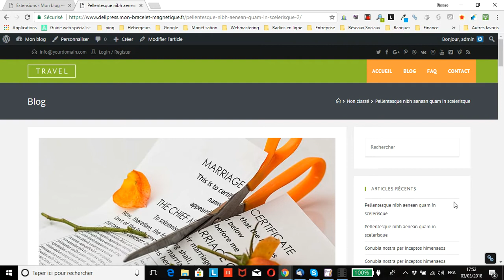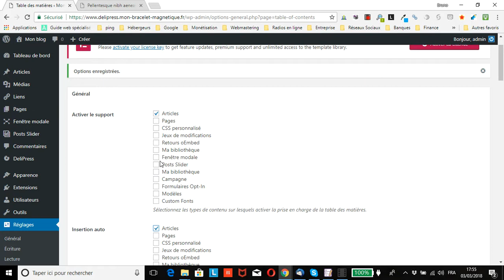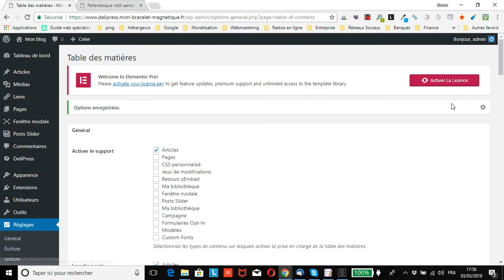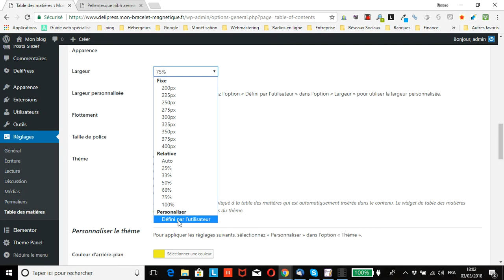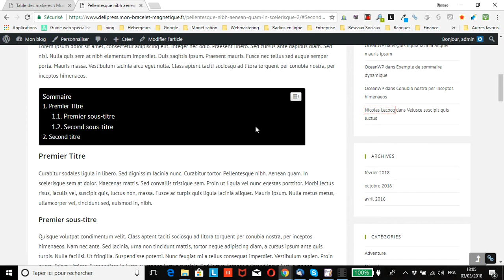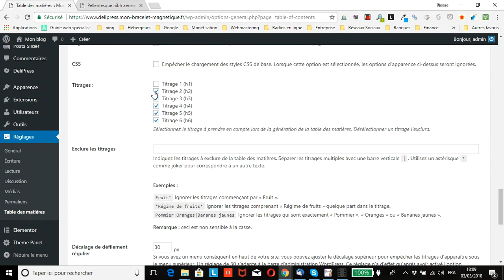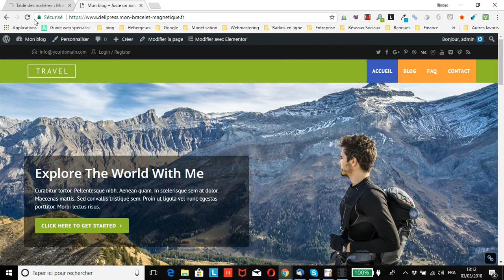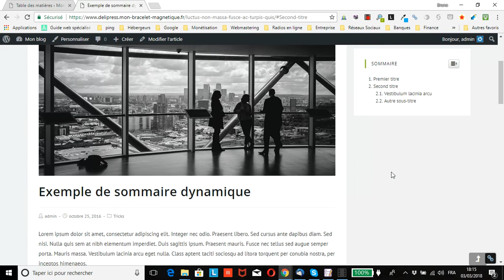Afficher automatiquement des sommaires sur vos articles WordPress grâce à Easy Table of Contents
vous montre comment rapidement et facilement afficher automatiquement des sommaires sur vos articles WordPress à l’aide de l’extension gratuite Easy Table of Contents.